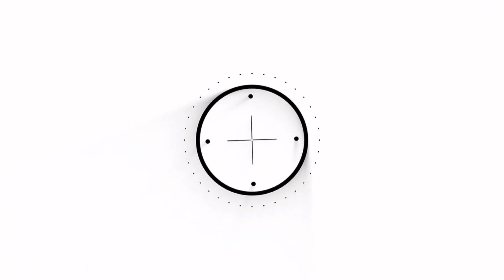杨颖首次谈及儿子！拒绝回应风波，称将在香港发展